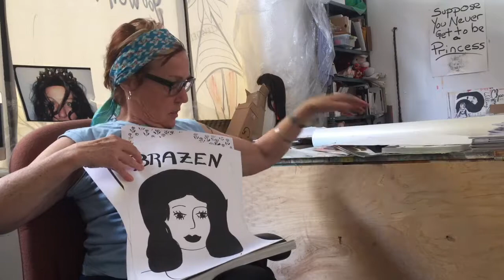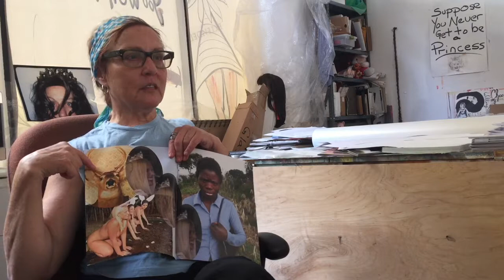Pam Butler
"My work is an experiential trip through the images of the everyday – the politician of the moment, the latest bad businessman, beauty pageants, wars, and plastic Santa Clauses. These images delineate, below our conscious awareness, the outlines of our social codes, morals and societal values. This is us, our now, our Miss America, our dead soldier, our corrupt leaders, our plastic trinkets. This is our businessman, our hero of rapacious capitalism, our astronaut, our white knight in white armor, blowing in from his moon to do battle with our made up enemies in distant lands. And always, and everywhere, that big smile, that everywhere repeating and repeating smile of the salesperson, the news anchor, the game show host, the latest hot product spokesperson, and that ever-present smile of Miss America and the latest lottery winner.

I am re-presenting the culture back to itself through it’s mythologies as represented in the banal and the brutal. My intention is to show these images as tools used to perpetuate our cultural values and our social structure. I paint and draw them with a direct cartoonist line and a loose skewed realism, stretching a smile, smearing a face or turning the moon a blood red. I take photographs and videos as a participant in the scene – through the car window while driving, from the audience at beauty pageants. I make use of found images and stickers. I use nail polish, lipstick and eye liner. The images are played with in these different mediums in an effort to get to find how they are showing us our personal contradictions and the societal undercurrents that form the basis of who we actually are."